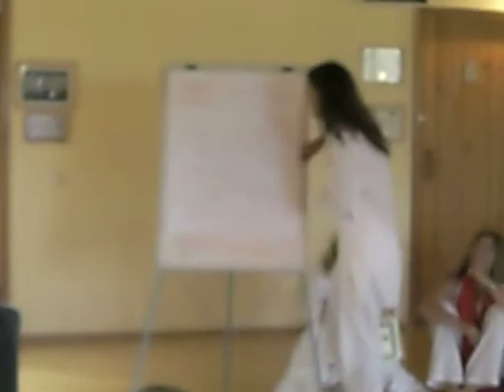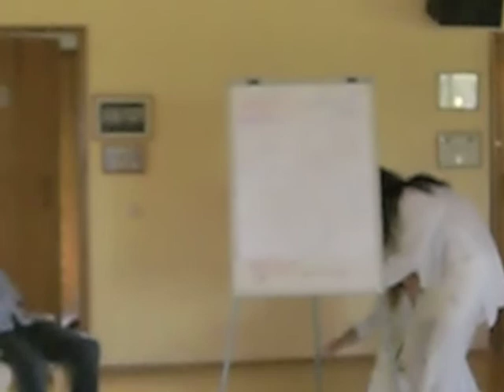17 Students 17 Days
Raja Yoga TT 2009 - Graduation Ceremony Variety Show